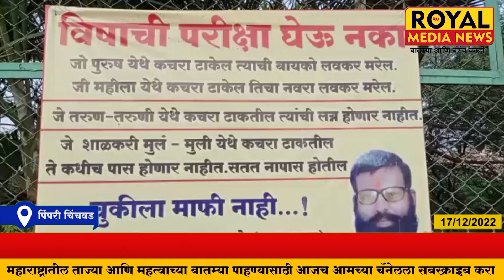पिंपरी चिंचवड - 'जो कचरा टाकेल त्यांची बायको मरेल' या पोस्टरची शहरभर चर्चा